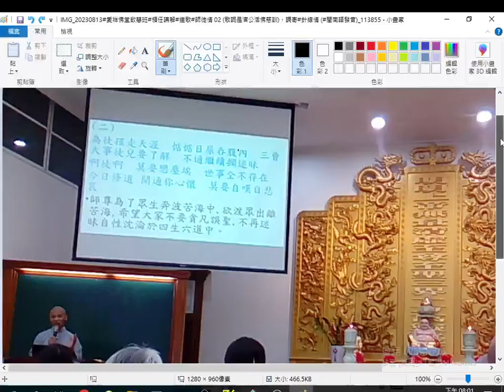20230813#愛祥佛堂啟慧班#領任講解#道歌#師徒情 02 歌詞是濟公活佛慈訓，調寄#針線情 閩南語發音 OBS螢幕錄影程式 直播程式 (電腦螢幕直播可用，第一次設定要選我只使用虛擬相機